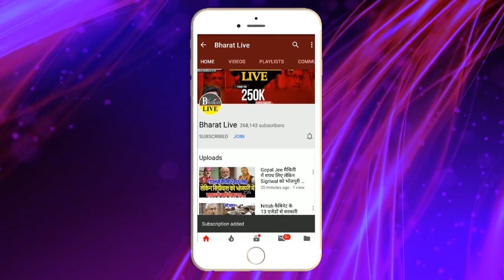उखाड़-कबाड़! नीतीश के साथ नोक झोंक पर तेजस्वी ने तोड़ी चुप्पी INDIA से नीतीश या राहुल कौन होगा PM